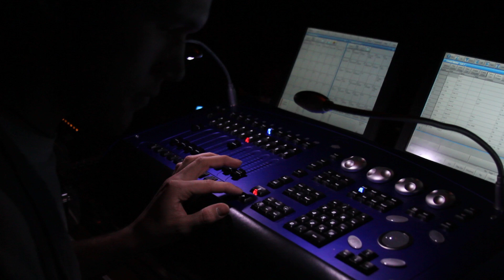BAMM! 2010: Weston G. Wetzel- Lacrymosa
Weston G. Wetzel's presentation during a Theater Design and Production Automated Lighting Class presentation at the College Conservatory of Music.